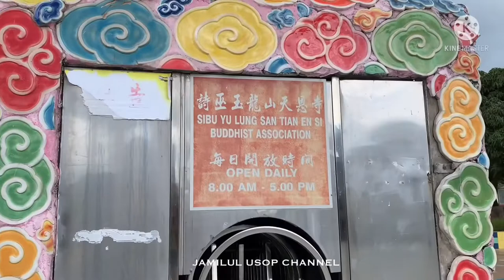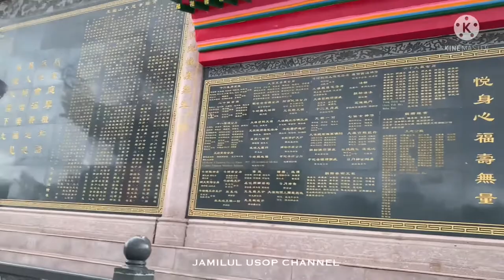JADE DRAGON TEMPLE (YU LUNG SAN TIAN EN SI TEMPLE) SIBU, SARAWAK 2022.